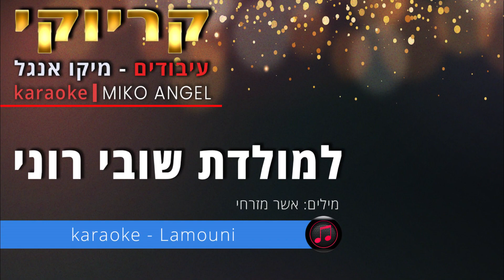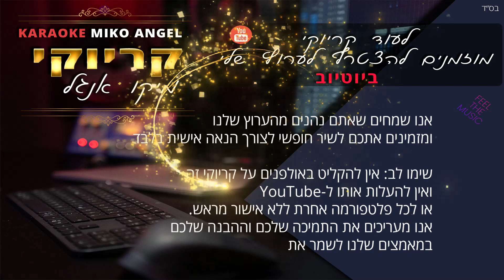קריוקי - למולדת שובי רוני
עיבוד והפקה מוזיקלית: מיקו אנגל
תכנותים ואולפן: מיקו אנגל
עיצוב וידאו וגרפיקה: Miko Angel
Recording Studio: Miko Angel
מילים: אשר מזרחי
לחן: עממי

מילים למולדת שובי רוני
לַמּוֹלֶדֶת שׁוּבִי רָנִּי, צַהֲלִי בַּת יְפֵהפִיָּה
בְּתוֹכֵךְ אֶתֵן מִשְׁכָּנִי, בָּנוּי עַל הַר הַמּוֹרִיָּה

אוֹרִי נָאוָה כִּי בָא אוֹרֵךְ וְשִׁכְחִי יְמֵי שִׁפְלוּתֵךְ
עוּרִי יָפָה שִׁירִי שִׁירֵךְ כִּי תַמּוּ יְמֵי גָּלוּתֵךְ
וּבְנֵה אוּלַמָּךְ וּדְבִירָךְ, שָׁמָּה עַל אֶרֶץ צְבִיָּה

פיזמון: לַמּוֹלֶדֶת שׁוּבִי.

שׁוּבִי אֶל מִשְׁכְּנוֹתַיִךְ שׁוּבִי אַתְּ וַאֲנִי אָשׁוּבָה
וְאֶגְאַל אֶת שְׁבִיּוֹתַיִךְ וְיִהְיוּ לְאַלְפֵי רְבָבָה
אֲרַחֵם עַל אַדְמוֹתַיִךְ וּתְהִי לְגֶפֶן פֹּרִיָּה